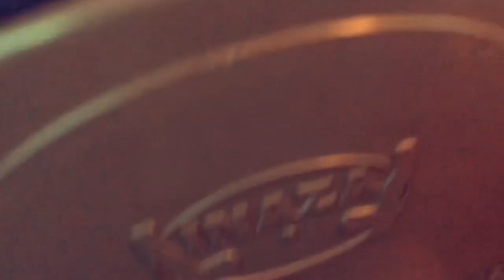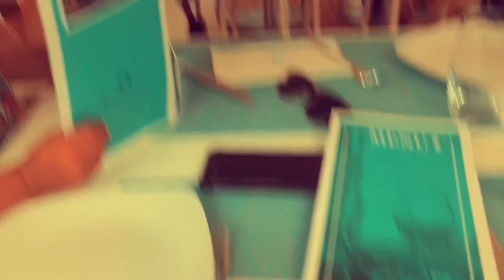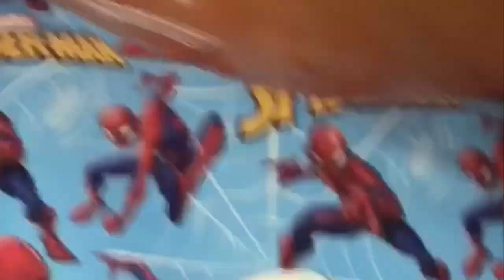MEET THE ANDRADE’S| ALGARVE 2018